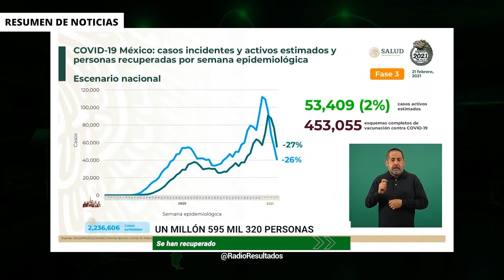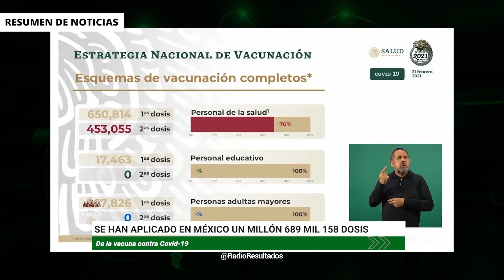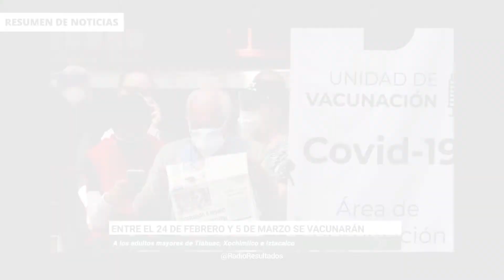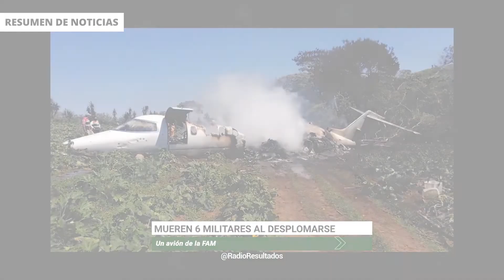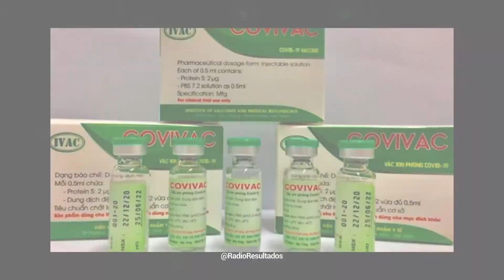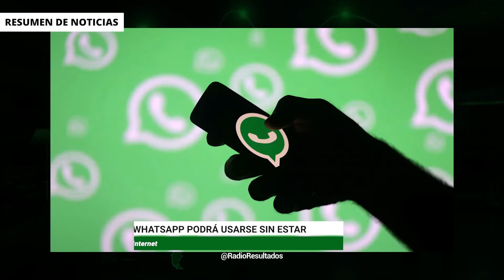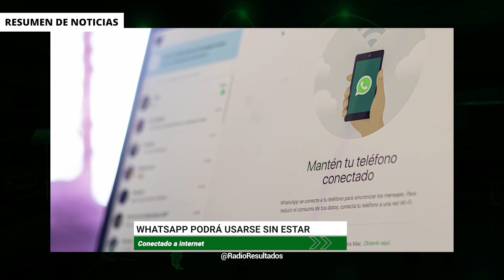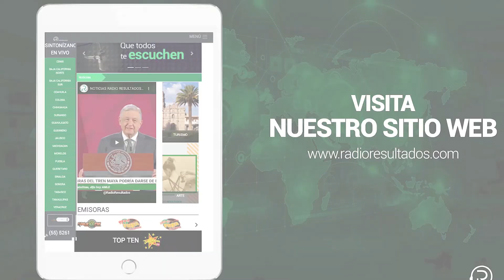RESUMEN DE NOTICIAS RR 22 DE FEBRERO 2021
- La Auditoría Superior de la Federación observa irregularidades en ejercicio 2019
- Supera México los 180 mil fallecidos por Covid19
- Ya está en México el presidente de Argentina Alberto Fernández